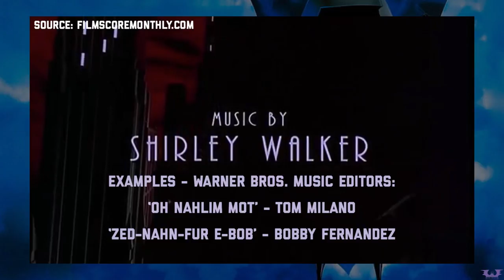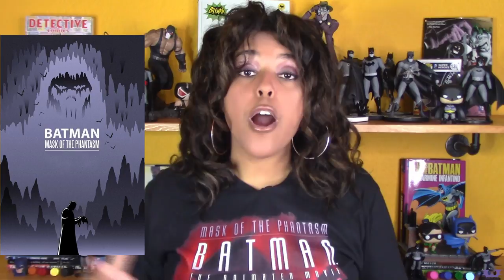There’s never going to be a more complete Batman film than ‘Mask of the Phantasm’ (1993)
Hey Gothamites! With the Batman’s time in cinema literally being record breaking, there are many movies to choose from that you can say are a ‘complete’ film centered in the Caped Crusader’s universe. The one Batman movie that is practically perfect is 1993’s DC Animated Universe film ‘Batman: MaskofthePhantasm’ that hit theaters on Christmas Day in 1993. In this MovieReview I take a dive into this classic film and discuss why ‘Mask of the Phantasm’ is an essential watch for any Batman fan.

Add Batman: Mask of the Phantasm’ to your Batman film collection:

Pick up my ‘Mask of the Phantasm’ t-shirt!:

History of the Batman chats with creators behind ‘Batman: Mask of the Phantasm’:

Become a Gothamite and please follow HistoryoftheBatman!

History of the Batman Animated Intro / Outro & LOGO by Kris Wimberly
Be sure to follow Kris!:
THANK YOU to Kris for my intro/outro!!

LISTEN TO ME HIGHLIGHT 5 ESSENTIAL BATMAN COMICS FOR EVERY FAN ON SYFY WIRE’S THE FANDOM FILES PODCAST!